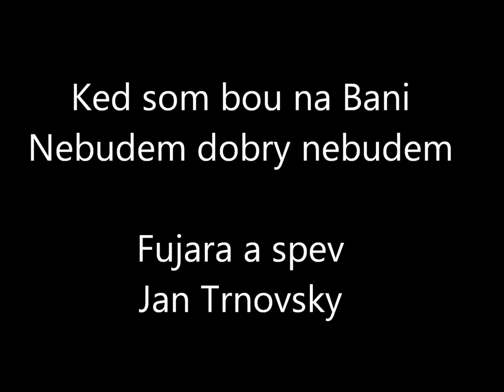Ked som bou na Bani na fujarke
Ked som bou na bani-Nebudem dobry nebudem
na fujarke a spev